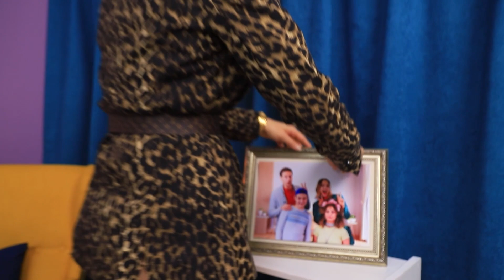Me Separaron de mi Mamá Después del Divorcio / Hermana Rica vs Hermano Pobre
Cuando los padres pelean, son los niños los que más sufren. ¿Chris y Zoe podrán reconciliar a sus padres? Después de todo, lo más importante en la vida es la familia.